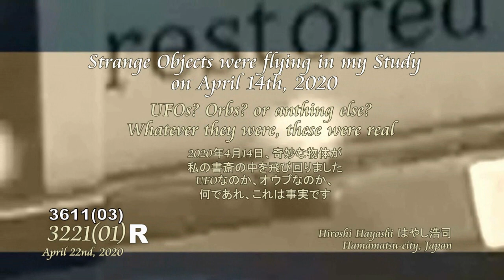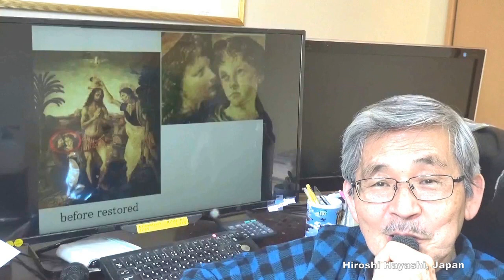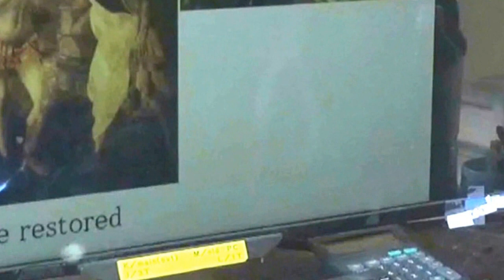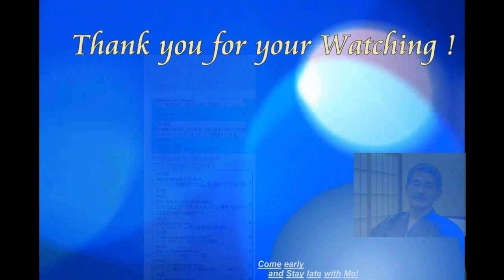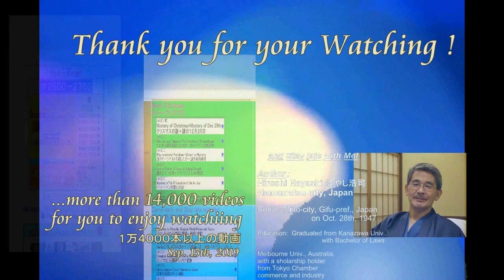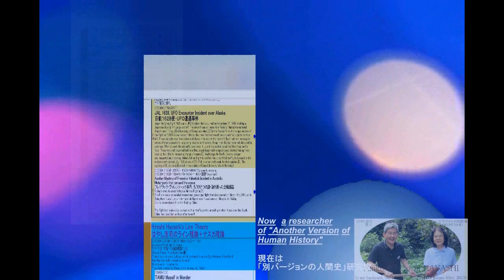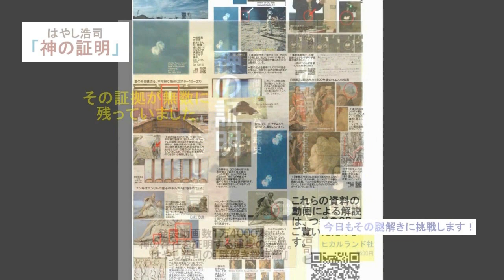3611【03参考】Small UFO incident in April 2020 小型UFO事件（２０２０年４月１４日）by Hiroshi Hayashi JP